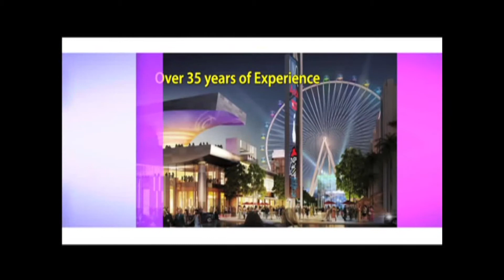Greg Adamour Real Estate Coach